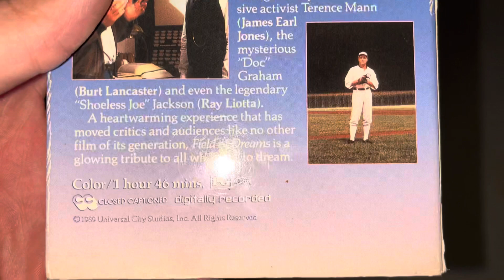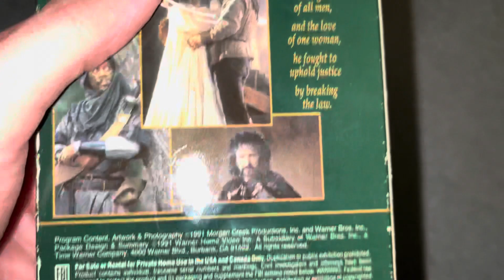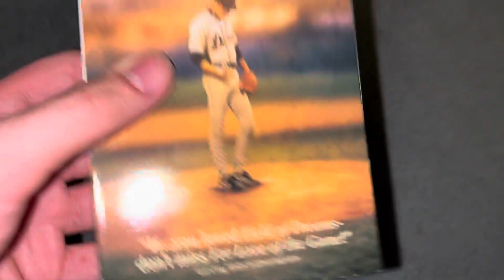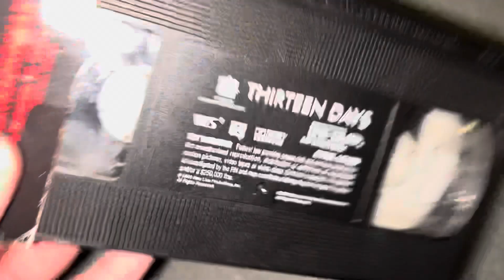My Kevin Costner Movie Collection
Welcome back as I had promised, this time it’s another celebrity movie collection video in which for this one to wrap things up for the day, I’m gonna show you guys my Kevin Costner movies. Enjoy!